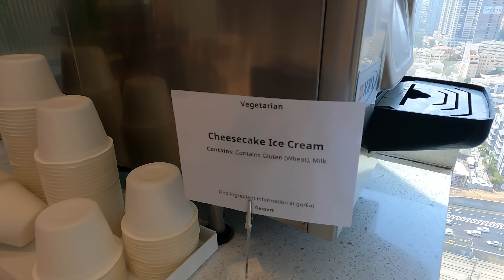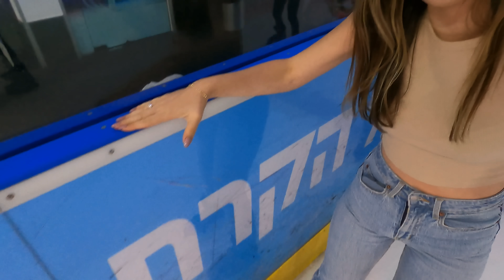יום הכן עם מיה 😱 הכי מוגזם בעולם!! לא מאמינה שהיא עשתה לי את זה ⚠️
לא מאמינה שהגיע הרגע, אתם נתתם 15,000 לייקים ומיה קיבלה את יום הכן שלה, אחרי שהרסתי לה את החיים. הכי מוגזם בעולם ⚠️ תירשמו לערוץ שלי בחינם כדי לא לפספס אף סרטון! ולחצו על הפעמון כדי לקבל התראה כשעולה סרטון חדש!

תודה לאחת והיחידה שלא ברור למה אבל ממשיכה לסבול אותי.

האותיות הקטנות: חלק מהמוצרים שאני מראה בסרטונים שלי מתקבלים לסקירה ע"י החברות.